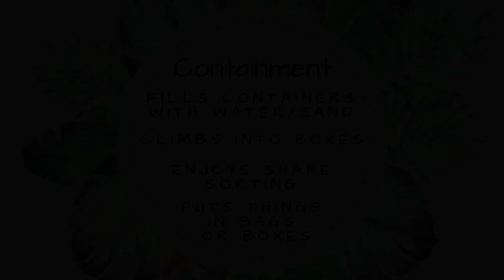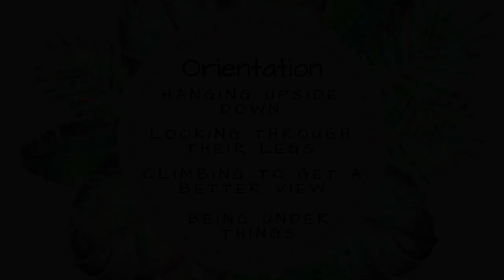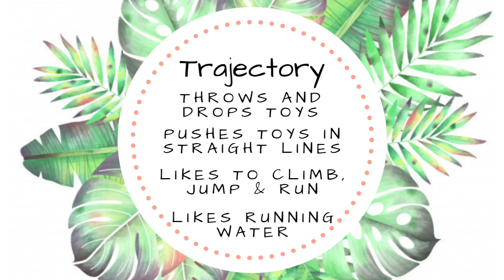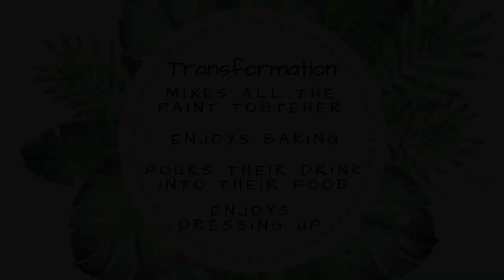SCHEMAS - WHY YOU NEED TO KNOW ABOUT THEM | Early Childhood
In this first video I give you a brief overview of what schemas are and why they are so useful in understanding our children.

I'm truly grateful for your contribution, it means so much.

Observing: Stand back and observe the actions of your child. Look for patterns or repeated behaviour. This repetitive behaviour is a schema. E.g a child moving their toys from one place to another (Transporting) a child who throws their toys (Trajectory) a child who pours their drink into their food (Transformation)

Support: Offer toys and resources that will support their schema e.g. loose parts for a child in the transporting schema; soft balls and pompoms for the trajectory schema or sand and water activities for the transformation schema. Plan trips and visits that will engage with their schema and allow them to deepen their learning.

THANK YOU TO ALL MY LOVELY INSTAGRAM FOLLOWERS WHO ALLOWED ME TO SHARE THEIR COMMENTS WITHIN THIS VIDEO.

I am an expat mum living in Dubai. A former primary school teacher and now full time mum.